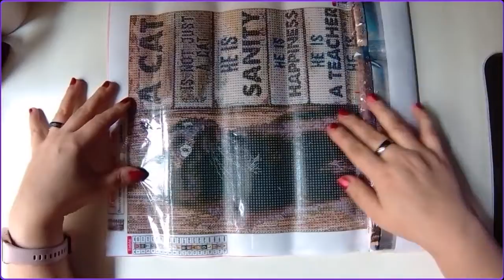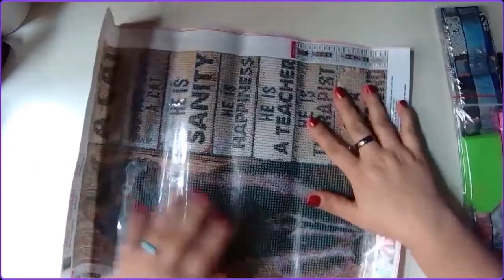Kooperation mit onedaysaving + Diamond Painting - Schön oder nicht schön ist hier die Frage?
Kooperation mit onedaysaving.com  aus der Kategorie Diamond Painting